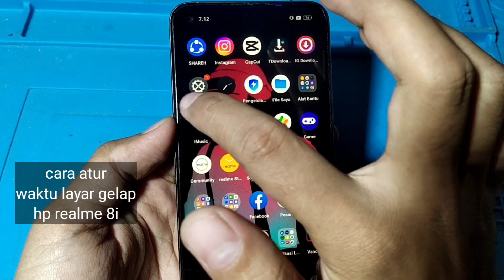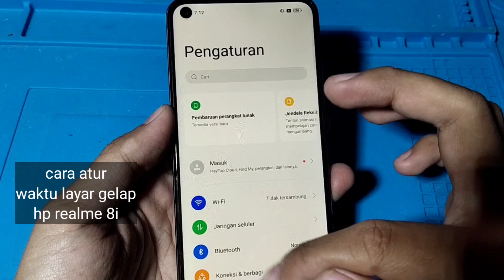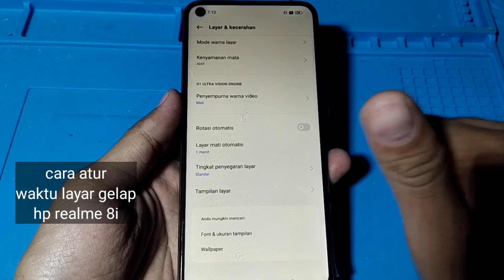CARA ATUR WAKTU LAYAR GELAP HP REALME 8i